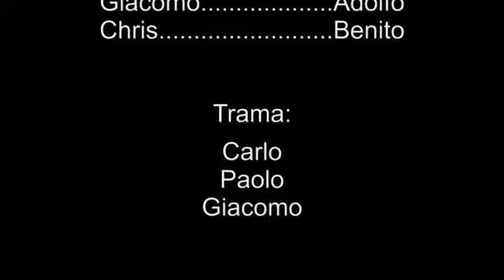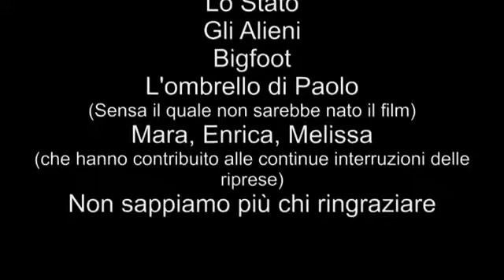Ombrello rosso sangue